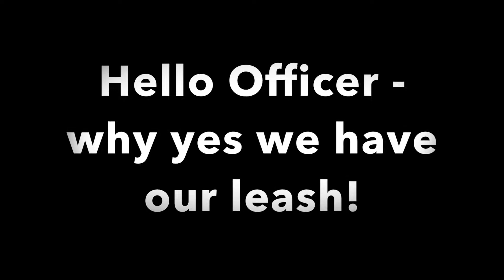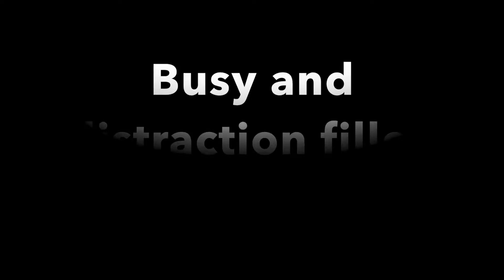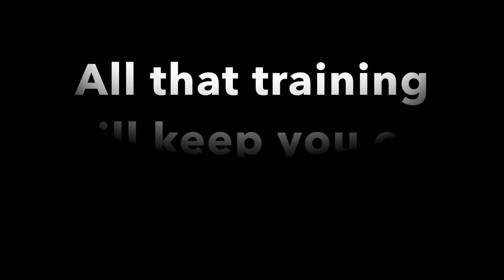Montreal Dog Trainer - off leash training in NYC